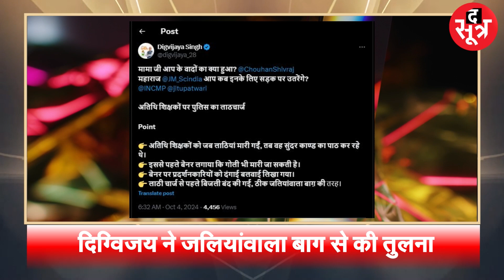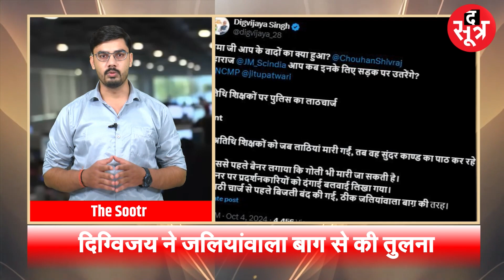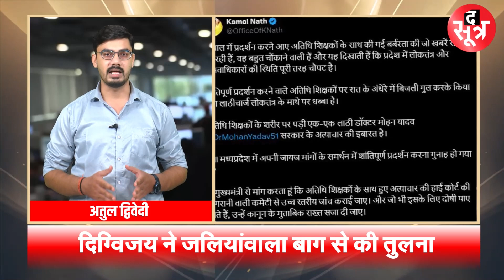अतिथि शिक्षकों पर हुए लाठीचार्ज पर भड़के Digvijay singh | जलियांवाला बाग से की तुलना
दिग्विजय सिंह ने अतिथि शिक्षकों पर लाठीचार्ज का आरोप लगा रहे हैं। और उस लाठीचार्ज की तुलना आजादी की लड़ाई के वक्त हुए जलीयावाला बाग हत्याकांड से कर रहे हैं।
atithi shikshak, madhya pradesh news, kamalnath, hindi news